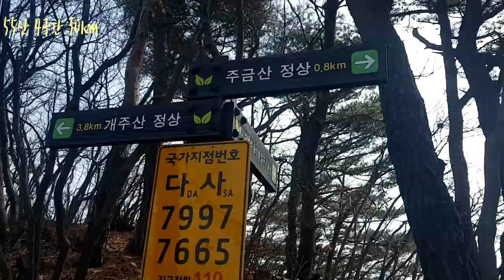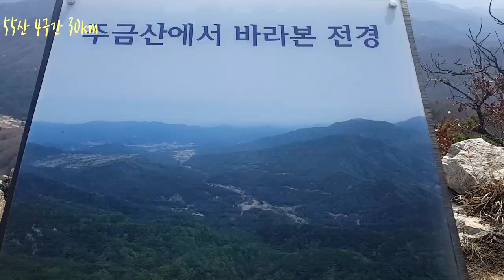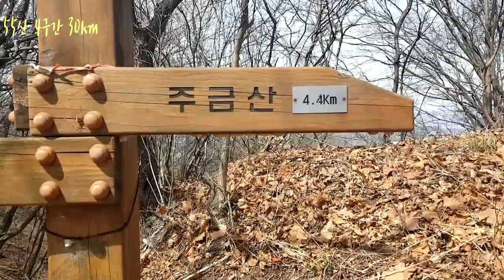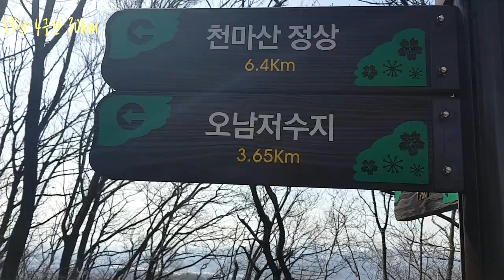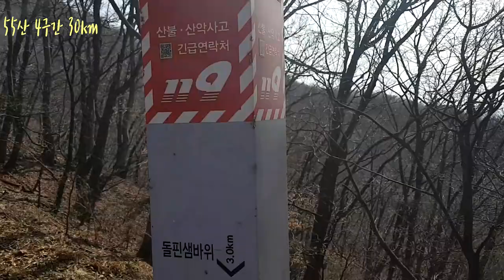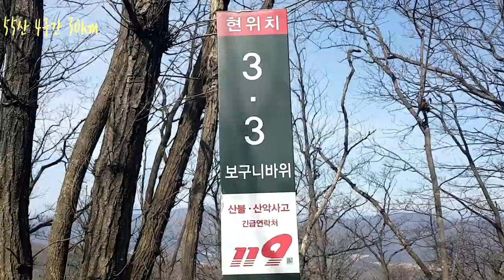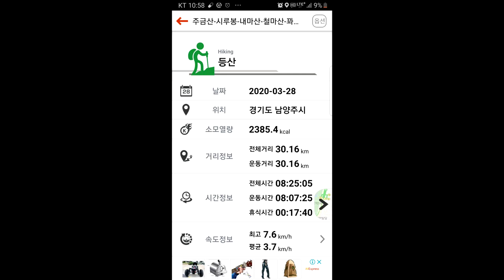수도권 55산 4구간 천마산외 종주산행 30.16km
수도권 55산 4구간 3산2봉 연계 종주산행 30.16km
서파교차로-주금산-시루봉-철마산-꽈라리봉-천마산-마치고개
고라니 출현